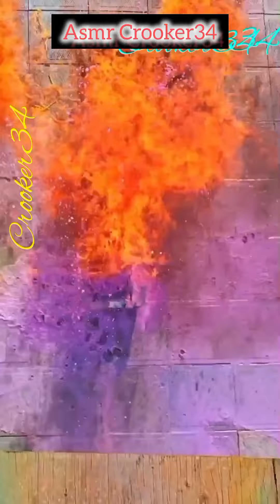Bottle falling down stairs! Bottle glass droping! Crushing Crunchy and soft things⚠️